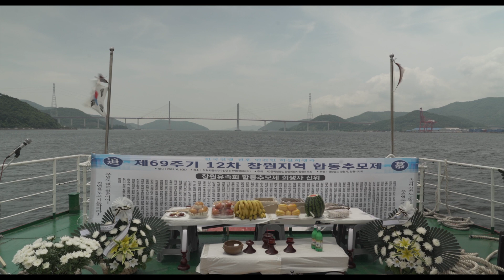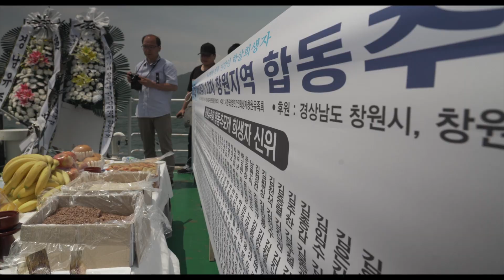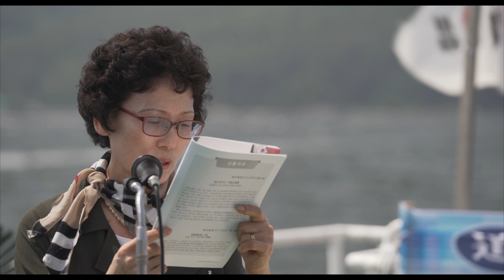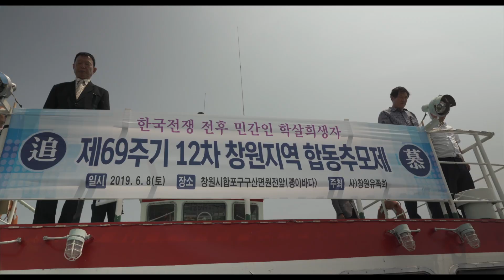사랑이 머물던 자리 - 2019 창원민간인학살 괭이바다 추모제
낙엽이 떨어져도 생각이 나고
강물이 흘러가도 생각이 난다.
돌아온다고 약속해놓고
오지 않는 무정한 님아.
사랑이 머물던 자리
그님은 어디가고
돌아올 줄 모르나.

-사랑의 자리-

2019년 6월 8일 창원 마산합포구 괭이바다에서 열린 한국전쟁전후 민간인학살 창원추모제 영상입니다.

아무리 흥겨운 곡이라도 부르는 사람의 마음이 슬프면 애절한 곡조로 변하는 모양입니다.  2017년 추석을 맞아 한국전쟁 민간인피학살 유족의 명절을 취재했었습니다. 그날 이귀선 할머니는 이 노래를 너무나도 구슬프게 부르더군요. 그래서 저는 슬픈 곡인 줄로 알았습니다. 오늘 창원괭이바다 추모제에서 그 따님이 ‘아버지께 보내는 편지’를 통해 이 노랫말을 다시 소개합니다. 그래서 기사를 찾아봤습니다. 결국 짙은 아픔은 온전히 혼자 감당해야 하나 봅니다.

“이젠 다 잊었다” 말하지만...한국전쟁 민간인 학살 유족의 명절